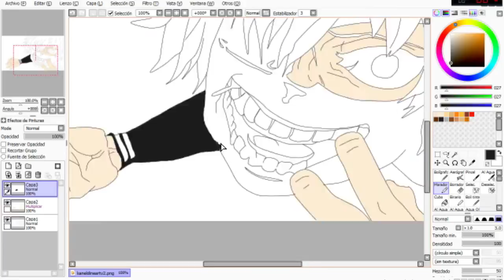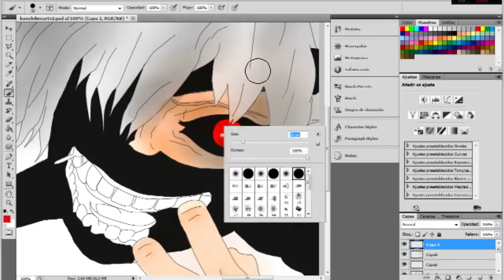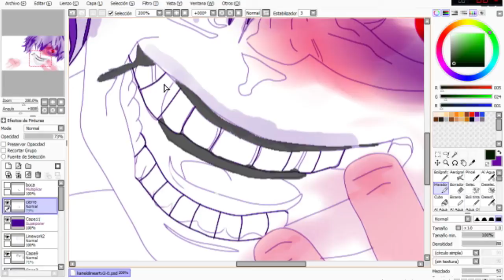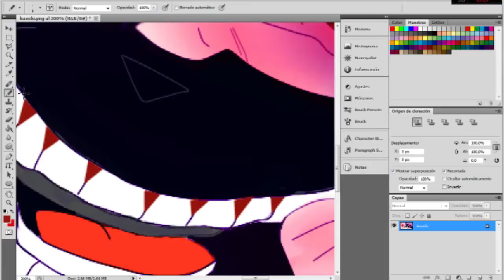SpeedPaint - Kaneki Ken (Tokyo Ghoul)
-Time:  5hrs (Drawing & Painting)

*Original song by Ling Tosite Sigure.